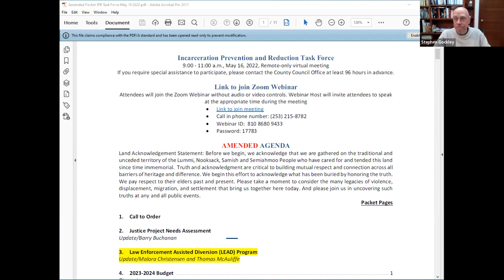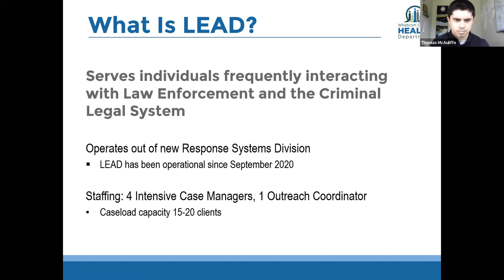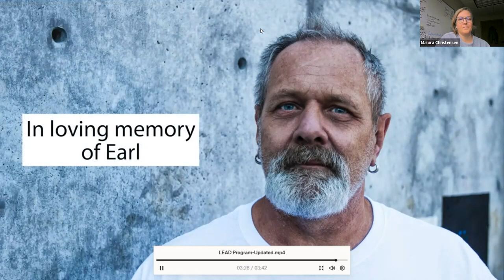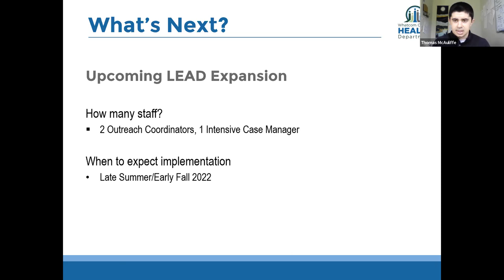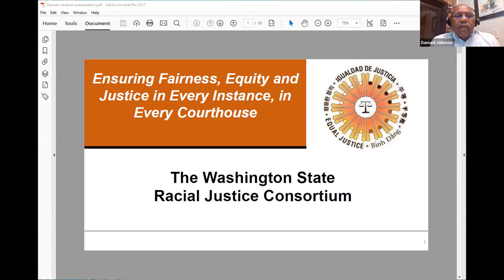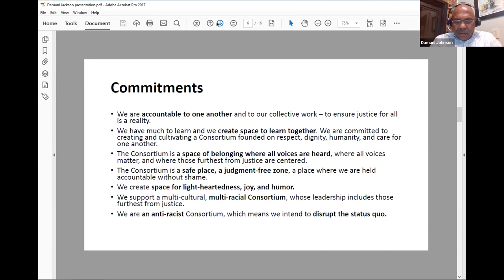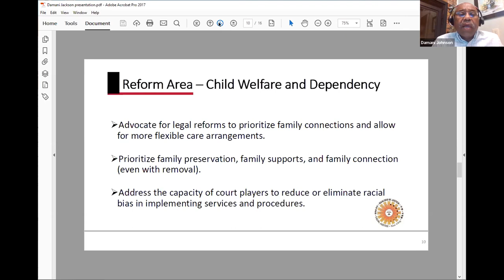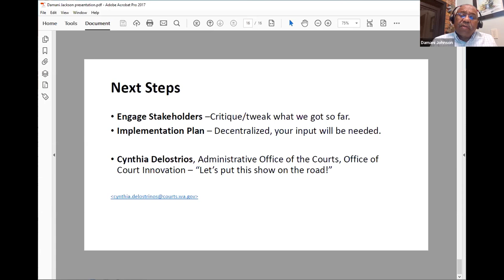IPRTF - Incarceration Prevention and Reduction Task Force - May 16, 2022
For more information about the Incarceration Prevention and Reduction Task Force, visit the Task Force

00:00   Call to Order
01:45   Justice Project Needs Assessment
07:24   Law Enforcement Assisted Diversion (LEAD) Program
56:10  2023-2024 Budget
01:07:00  Washington State Supreme Court’s Racial Justice Consortium Action Plan
01:40:30  Committee Updates